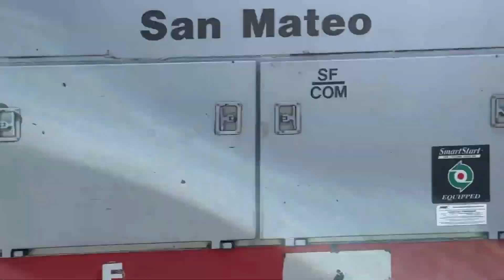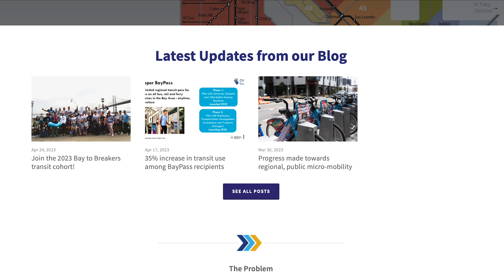Caltrain's $2 Billion Modernization Project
InFocus Reporter Aneesh Tiwari looks at Caltrain's over $2 billion modernization project, which promises to electrify and revamp the service's primary fleet.